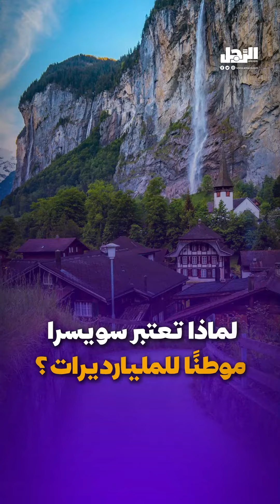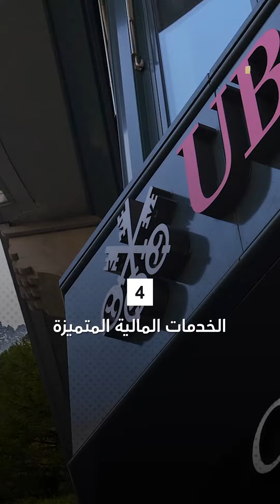«سر سويسرا» .. لماذا بها أكبر عدد من المليارديرات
ما عليك سوى الانضمام إلى عضوية قناة الرجل للاستفادة من المزايا:
 Arrajol#
Arrajol_Official#